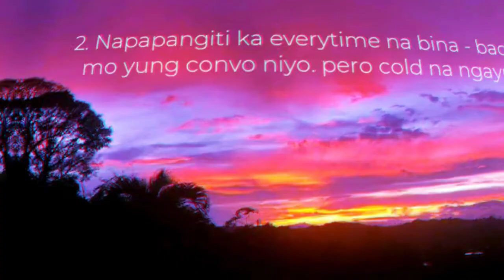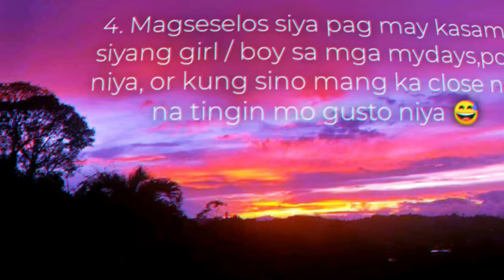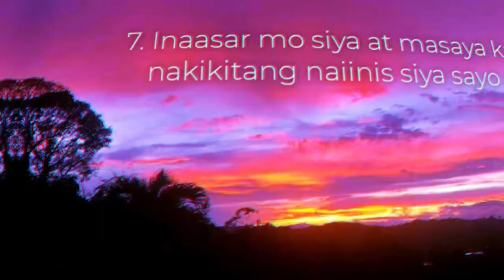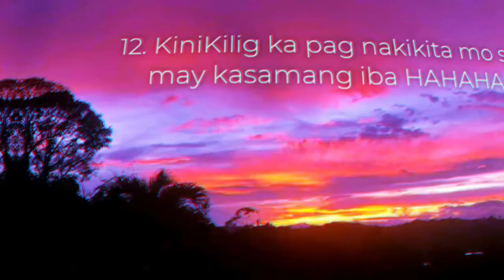Signs na gusto mo siya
Kadalasan yung kaibigan mo gusto mo pero iba ang masaya ka pag kasama mo siya o nakikita mo siya o namiss mo pag hindi mo nakikita😂

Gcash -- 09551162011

F R I E N D L Y  R E M I N D E R
☑ Stay safe
☑ Always Wear Mask
☑ Spread Love not Virus

RELATED CONTENT:

SIGNS NA HINDI INTERESADO ANG LALAKI SAYO

SIGNS NA NAGKAKAGUSTO KANA SA ISANG TAO

SIGNS NA NAPIPILITAN LANG SIYA SAYO

RELATED CHANNELS

Janitor writer
Juander feed
Chink positive
Mobazilla
Clark Arandia
Clart tv facts
Denialdenjaytv
Marvin Sanico
Clever u
Doc Willie Ong
Doc Adam
Usapang diskarte
Paano: The Tagalog How - to - Channel

TRENDING Topics

Jamill
Agassi Ching
Jomar Lovena
Ivana Alawi
Ivana Alawi Raffy Tulfo
Zeinab Harake
Congtv
Brusko Bro's

Choox tv
Akosidogie
ML DiscipleGaming